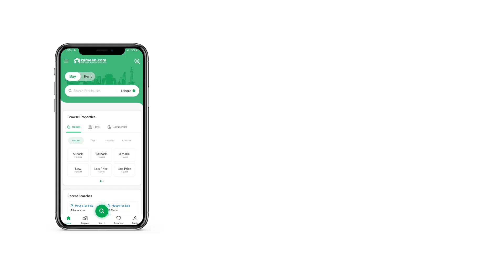2.2 MARLA OFFICE FOR SALE IN SADDAR RAWALPINDI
We have Ready and Functional Office Space Available On Payment Plan.
Golden Opportunity For Investors.
Booking With 50% (6 MILLION/-)
Balance In 10 Monthly Installments 600,000 per Month
Rental Income 55,000
Guaranteed Annual Returns.
Guaranteed Resale.

PRIME FEATURES
RENTAL INCOME 55,000
2 BASEMENT PARKINGS
SPACIOUS LOBBIES
CENTRAL LOCATION
ACCESSIBLE FROM MURREE ROAD, MALL ROAD AND PESHAWAR
 ROAD
LOCAL TRANSPORT EASILY AVAILABLE
EASY TRAFFICE EXIT FOR MOVEMENT TOWARDS ISLAMABAD OR
OTHER AREAS OF RAWALPINDI
ELEVATORS
EMERGENCY EXITS
WASHROOM AND KITCHEN ATTACHED
WATER BORE AVAILABLE IN THE BUILDING
BUILDING HAS ITS OWN TRANFORMER
24 HOURS SECURITY STAFF AVAILABLE